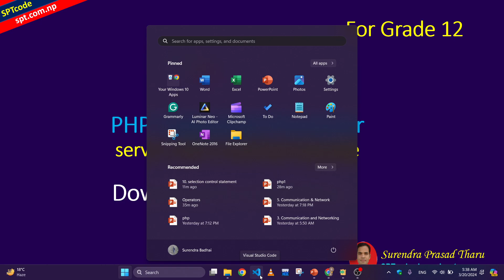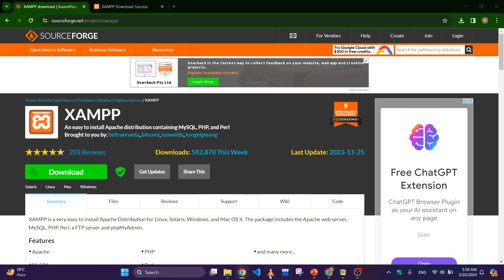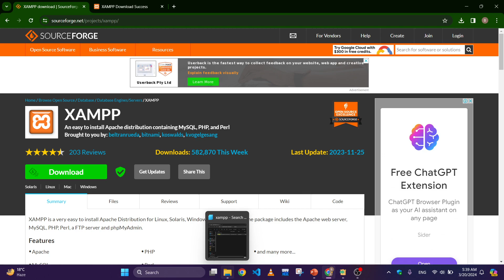download & installation of tools for PHP: XAMPP, PHP extension in VS-Code in Nepali for Grade 12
PHP Logical concept Intro. importance: for Grade 12 | BCA | Basic for beginners in Nepali,
php: hypertext preprocessor, why | importance of php, how to install, php codes in vs code, sptcode,

Spt code, SPT CODE, SPTCODE, sptcode